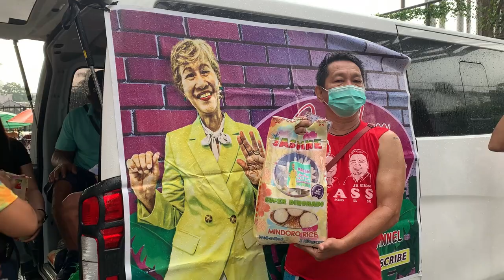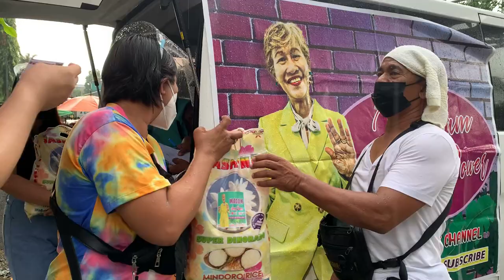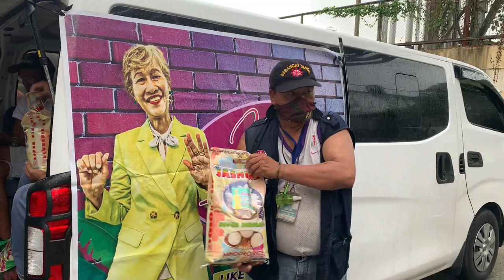BRGY 836 ZONE 91 PANDACAN PEDICABS & BRGY TANOD RECIPIENT ni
4th YT ADSENSE PAYOUT of @madamamorpower8548 CHANNEL are PEDICABS DRIVERS & BARANGAY TANOD of Brgy 836 Zone 91 Pandacan Peter Paul Manila where in MAP was born and grew up before they were relocated to Dasmarinas Bagong Bayan Cavite year 1975.
Lots of childhood sweet memories as well as hardship in life and struggle with his dad who is a No Read No Right but was a hardworking, responsible and dedicated Head of the family. Mom is a simple laundrywoman and housekeeper.
Looking back and paying respect to her past was been appreciated by her childhood friends, families, neighbors and the current Brgy. Chairman Mr. Dennis Soberano.
MAP team distributed bags of rice to all her recipient for this Adsense payout.